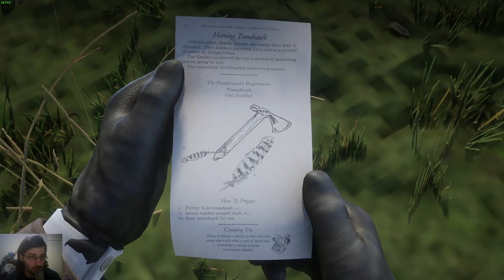RDR2 - Getting Beaver Tooth Trinket / Wolf Heart Trinket